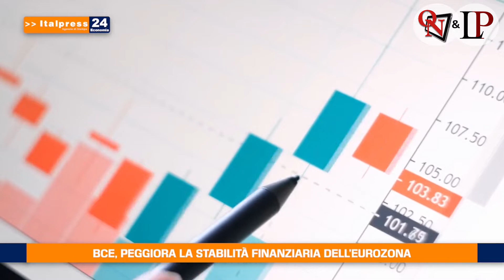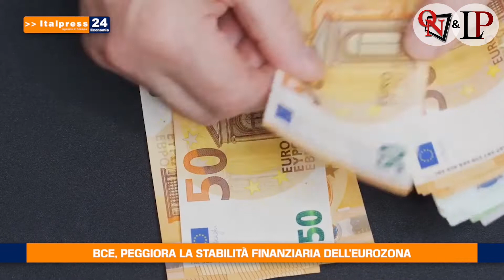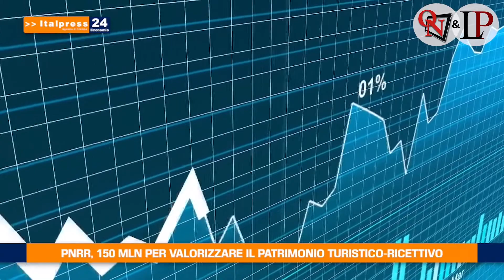Tg Economia - 26/5/2022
Tg Economia - In questa edizione: - Bce, peggiora la stabilità finanziaria dell’Eurozona - Pnrr, 150 mln per valorizzare il patrimonio turistico-ricettivo - Ue, passi avanti verso gli obiettivi di Sviluppo Sostenibile - Prorogati i termini di pagamento per il Superbonus 110%